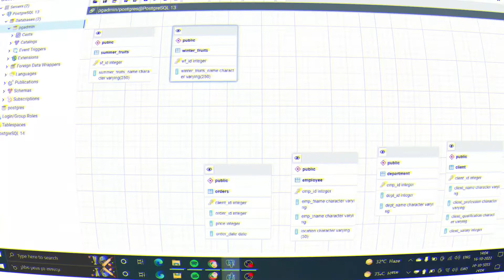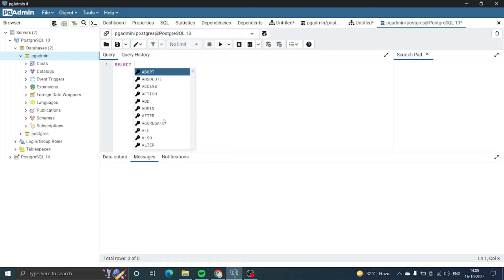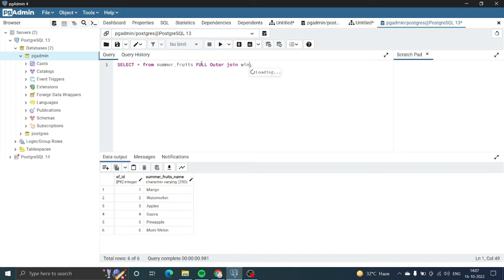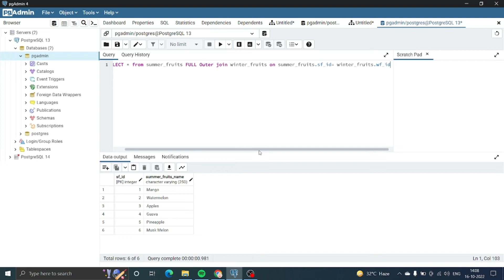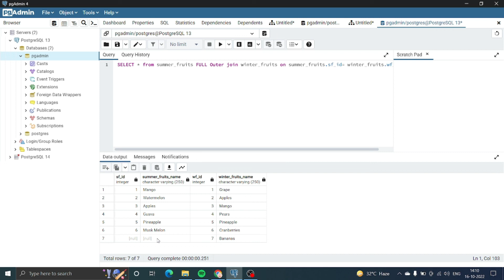PostgreSQL Tutorial In Hindi | Full OUTER JOIN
What is a outer join in SQL?
What is outer join types?
How many types of outer join?
What is outer join and inner join in SQL?